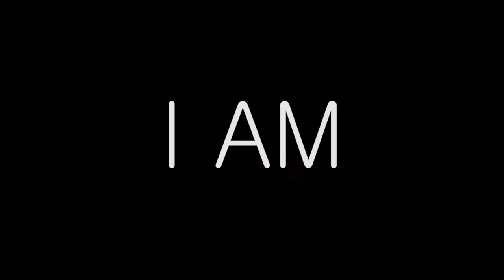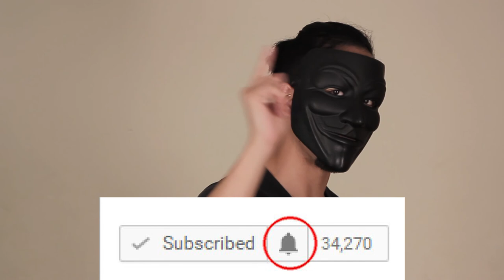HOW ART CAN HEAL YOU | Realize The Art Of Living To Your Greatest Potential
Feeling Lost?

One thing most people tend to disregard in life is the value of art. Getting back in touch with art could lead to happiness.

I wish to thank Cryo Chamber for giving me permission to use the music under their record label.

Art by
Francis Bacon
Edvard Munch
Carsten Witte (photography)